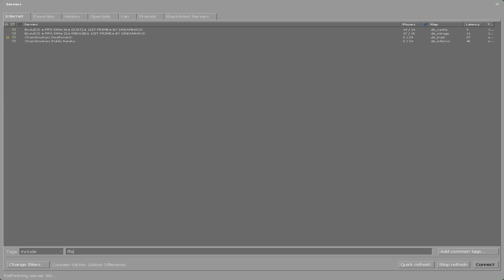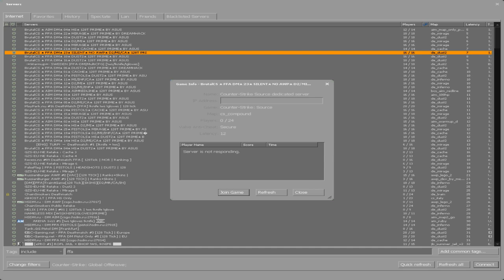My Mind in Matchmaking (Swedish)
Jag går igenom hur jag brukar göra när jag spelar matchmaking. In game försöker jag förklara så mycket som möjligt samtidigt som jag spelar.